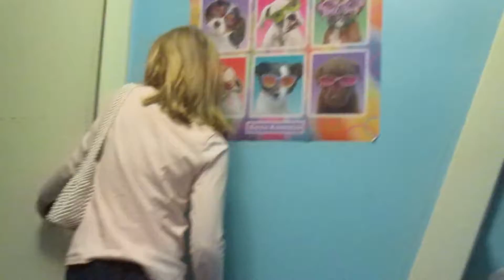Tori & Kitty Episode 1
An LPS Production from Gillian and her awesome friends - Enjoy!